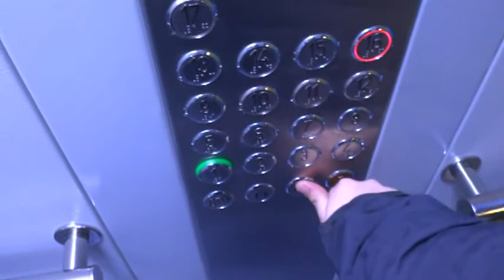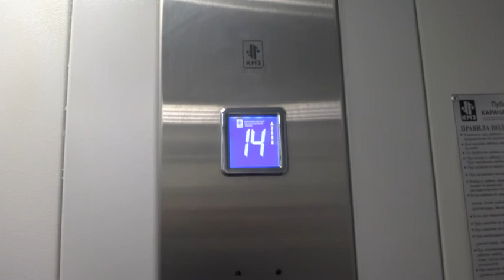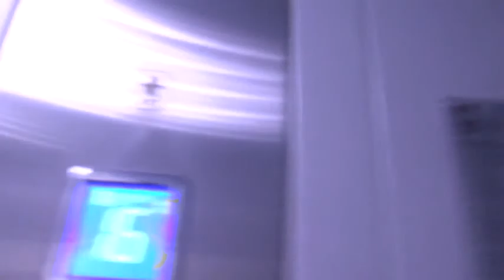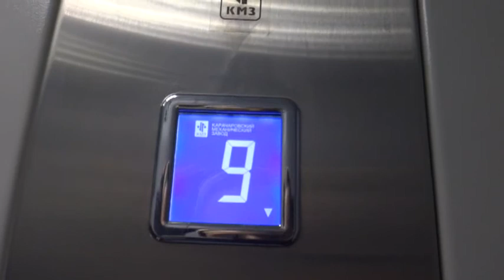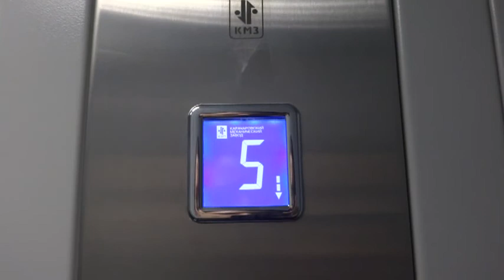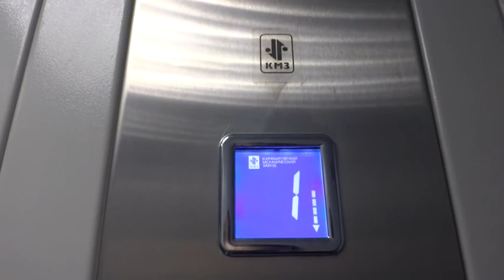Электрические лифты V=1 м-с, грузоподъемность 400, 630 кг (1349)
Авиаторов 2